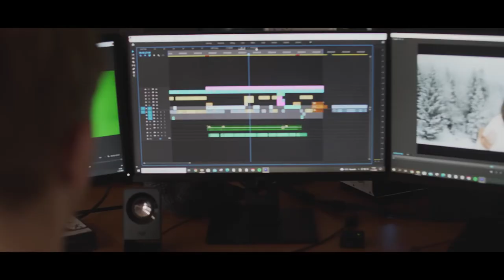DE FILM MAKELAAR GREENSCREEN VIDEO ACTIE